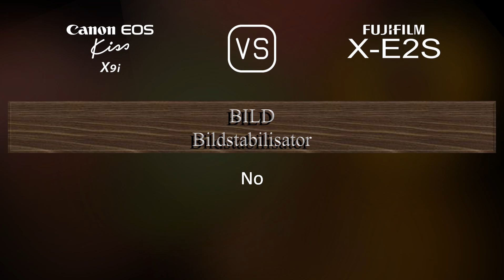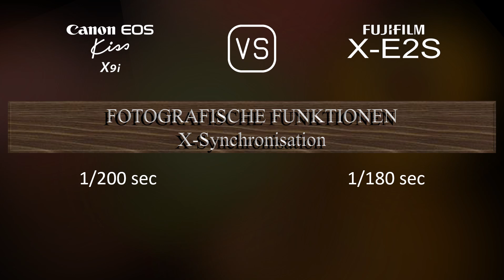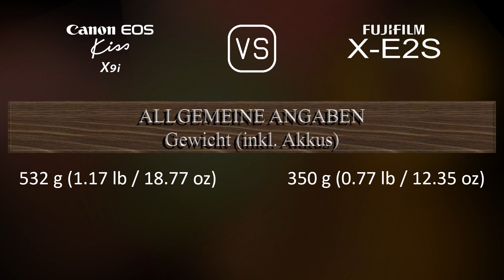Canon EOS Kiss X9i vs. Fujifilm X-E2S: Ein Vergleich der technischen Daten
Dieses Video gibt einen Überblick über die Canon EOS Kiss X9i und die Fujifilm X-E2S in einem parallelen Technikdatenvergleich (comparison of specifications). Vielen Dank fürs Zuschauen.

00:25 EINFÜHRUNG
00:33 KAMERAGEHÄUSE
00:40 BILDSENSOR
01:01 BILD
01:16 OPTIK & FOKUS
01:41 BILDSCHIRM
01:58 SUCHER
02:13 FOTOGRAFISCHE FUNKTIONEN
03:06 VIDEOGRAFISCHE FUNKTIONEN
03:20 SPEICHERUNG
03:24 KONNEKTIVITÄT
03:49 ALLGEMEINE ANGABEN
04:07 SONSTIGE FUNKTIONEN